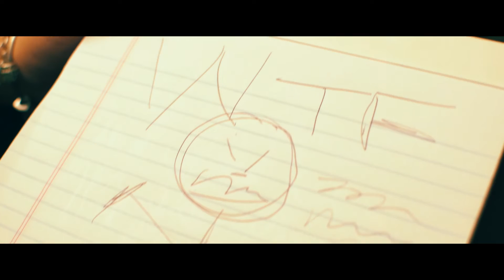Up the Way Dre | FoSho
Directed By Logan Kyngston